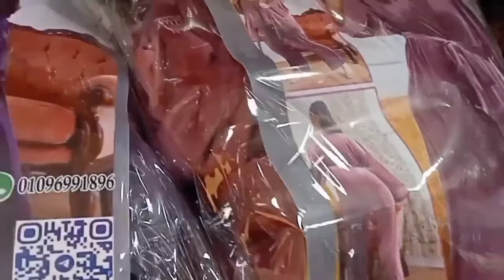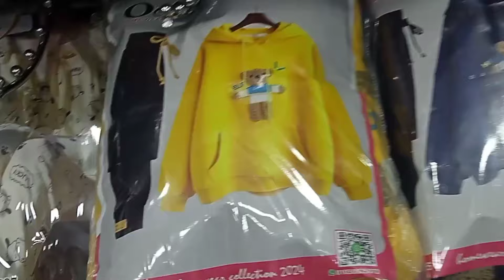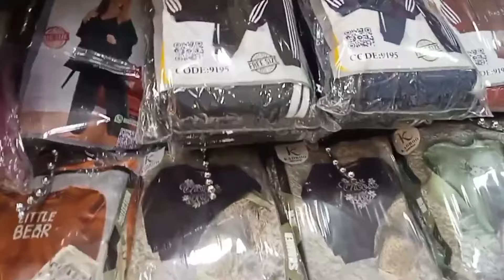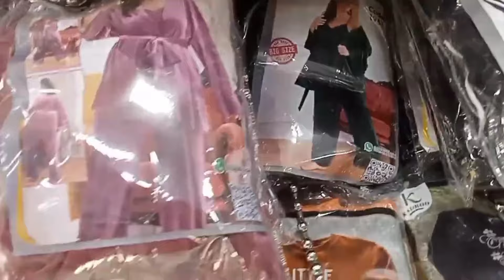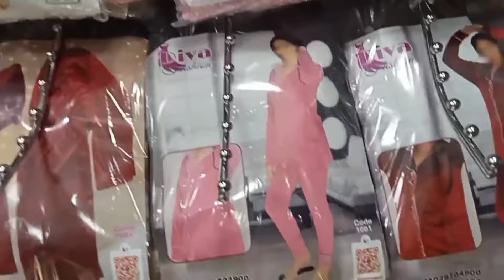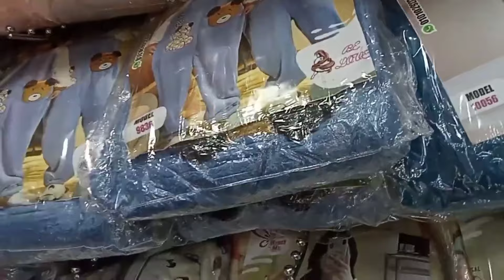لاول مره حصري موديلات شتاء ٢٠٢٥🧕اكتشاف مكتب مفااااااجات جمال عدي كلام حاجة تهبل بجد في قطاعي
اكتشاف مكتب سيليا ومول عيسى مكتب سيليا دوت في الحاجات الرخيصه من المصنع للمكتب يعني مش وفي وسيط لا انت هتشتروا الحاجات الشتوي الجميله في العتبه الروايه عند فرشه الصياد فرشه الصياد دي مشهوره قوي هناك في العتبه الروائيه هتوقف عند فرشه الصياده هتسال على مول عيسى اي حد هيدلكم عليه البيجامات والترنجات عندهم اطفالي عندهم رجالي في مول عيسى ولاء_ناجي وعندهم حريمي وعندهم لانجري وعندهم كل شيء انتم عاوزينه من الملابس الشتويه والملابس الخريف والملابس الصيفيه من لانجري يعني مكتب سيليا دوت مكتب جميل جدا وعمتهم كويسه جدا ناس محترمه جدا لو كل عروسه بتجهز مش هتلف ولا تحتاري هتلاقي كل حاجه انت عاوزاها مكتب سيليا في مول عيسى الدور الثاني متوعات سمكه هتسالوا اي حد على مول عيسى هيجيب لكم عليه في العتبه الروائي العنوان ما يتوهش خالص العنوان سهل جدا هتخش لهم السنترال العتبه شارع الرويعي لمولى عيسى دوت كذا دور وكل دور في مكاتب كثيره جدا عندهم الحاجات جميله جدا وعندهم الحاجات على قد الايد وبرده في مول تساهيل قبل مول عيسى بحاجه بسيطه قلت تساهيل ده برده في اسعار رخيصه جدا وبرده المكان دوت الناس بتروح تاخذ منه مول القدس ممكله حواء شغل اون لاين للمشاريع يعني ناس بتاخذ منهم عشان عارفه حاجاتهم حلوه فبيطلبوها من عندهم فين في مول عيسى مكتب سيليا مكتب سيليا دوت هتلاقوا فيه كل حاجه الملابس الشتويه اللي انتم عاوزينها بارقه الخامات
Discovering Celia's office and Issa Mall, Celia Dot's office in cheap items from the factory to the office, meaning there is no middleman. No, you will buy beautiful winter items. Pajamas and thongs for my children. They have men's, they have women's, they have lingerie, and they have everything you want from winter clothes, fall clothes, and summer clothes from lingerie, meaning office. Celia Dot is a very nice office and their aunt is very good, very respectable people to ever منهy bride When you prepare, you will not be lost or confused. You will find everything you nee
d. Celia’s office is on the second floor. You will ask anyone on Issa Mall and he will answer it for you. At Ataba, the novelist. The address is
 not lost at all. The address is very easy. You will find them. Ataba Central, Al-Ruwai’i Street, by Mawla Issa Dot, such and such floor, and each floor has many offices.  They have very beautiful things, and they have everything that
ـــــــــــــــــــــــــــــــــــــــــــــــــــــــــــــــــــــــــــــــــــــــــ
مول عيسى للملابس الشتويه والترنجات والحريمي والاطفالي والرجالي هتلاقوا كل ده في مول عيسى مول عيسى ده شرح جميل جدا في كل شيء اكتشاف يا جماعه تحفه التحفه هتلاقوا كل حاجه هناك من لانجيري ولبس شتوي ولبس بيتي وجلاليب قطيفه وجلاليب مراسي وكل شيء انتم عاوزينه هتلاقوها فين هتلاقوه في مول عيسى مول عيسى دوت شرح جميل جدا اتمنى الناس تنزل وتروح هناك وتشتري منه هيعجبكم المكان بمناس محترمين جدا وعملتهم كويسه جدا عن اي مكان هترتاحوا معاهم في المعامله احلى اخوات واحلى متابعين يا ريت ما تنسناش باللايك والاشتراك وتوصلوا الفيديو وصلوا الفيديو ل 1000 لايك ب 10000 مشاهده علشان الفيديو يستحق المشاهده من احلى متابعين وشكرا على تفاعلكم معايا
ترنجات اطفالي
ترنجات شتوية
ملابس شتوية
عتبة الشوزالية
شارع الجيش
أسعار رخيصة
تخفيضات
جودة عالية
أحدث الموديلات
ملابس حريمي
ملابس رجالي
ملابس أطفال
تسوق شتوي
ملابس منزلية
ملابس رياضية
ملابس كاجوال
ــــــــــــــــــــــــــــــــــــــــــــــــــــــــــــــــــــــــــــــــــ
ترنجات شتوية بأسعار جنونية في العتبة! ❄️ لا تفوتوا العروض الخرافية في مول عيسى
جولة تسوق مجنونة في شارع الجيش ️ أجدد موديلات الترنجات لجميع أفراد العائلة مول القدس
أسرار التسويق في سوق العتبة وكيفية الحصول على أفضل الصفقات
‍‍‍ ترنجات عائلية شتوية بأقل الأسعار في مصر 🇪🇬
❄️ الشتاء جاي وبقوة! جهز دولابك بأرخص وأجمل الترنجات في العتبة
ــــــــــــــــــــــــــــــــــــــــــــــــــــــــــــــــــــــــــــ
للبس الشتوي في مول عيسي العتبه ولاء ناجي
اللبس الشتوي في مول عيسى العتبه مملكه حواء
اللبس الشتوي في مول عيسى منوعات سمكه